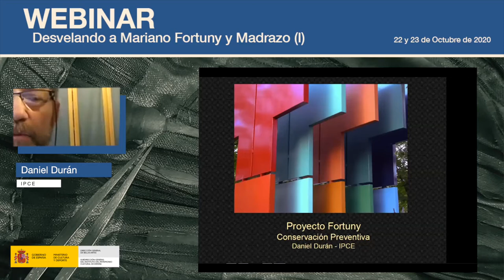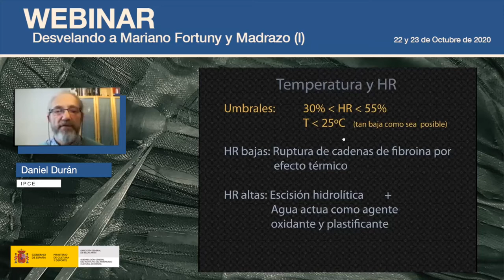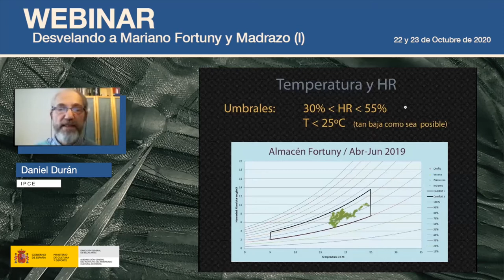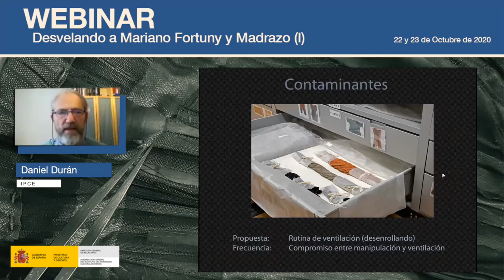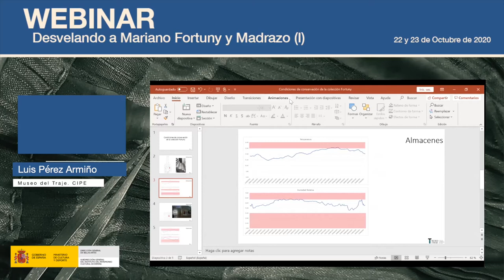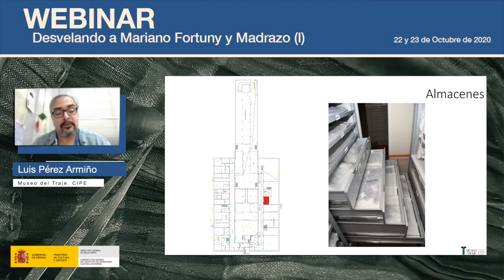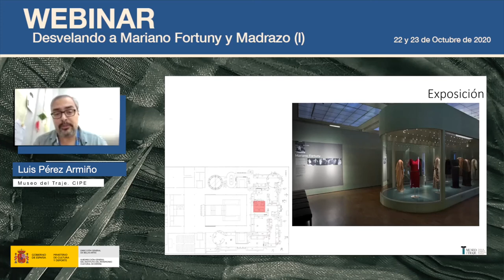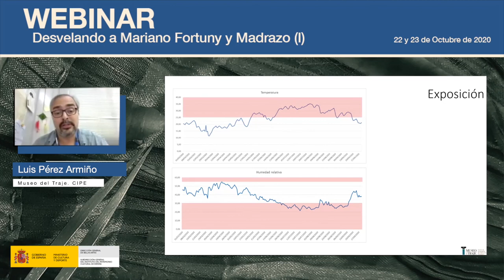Daniel Durán y Luis Pérez Armiño. Estrategias de Conservación Preventiva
Daniel Durán, del Departamento de Conservación Preventiva del IPCE realizó una exposición sobre las condiciones ambientales (humedad y compuestos orgánicos volátiles) a que se encuentran sometidos los tejidos de Fortuny y Madrazo que se conservan en el Museo del Traje. Luis Pérez Armiño Responsable del Departamento de Conservación del Museo del Traje, por su parte, abordó las condiciones microclimáticas (humedad y temperatura relativa, iluminación) en las que se alberga la colección de Fortuny.